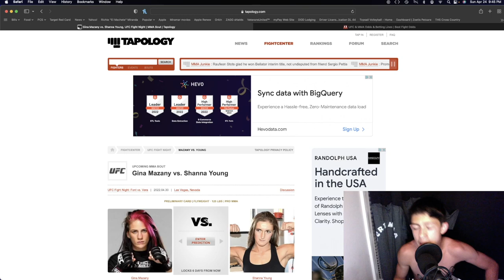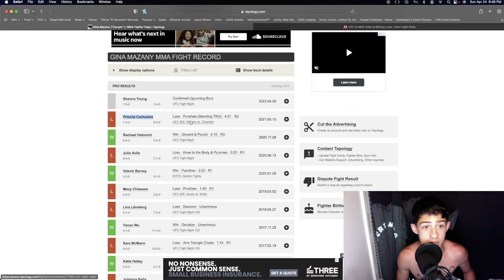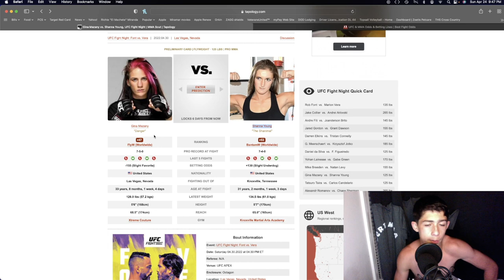Gina Mazany Vs Shanna Young Prediction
Get A 125% Sign Up Bonus On Your First Deposit With BetUS, One Of The Leading Sports Books Out There With This Its Literally Free Money So Why Not Try It Out! Worth A Shot!